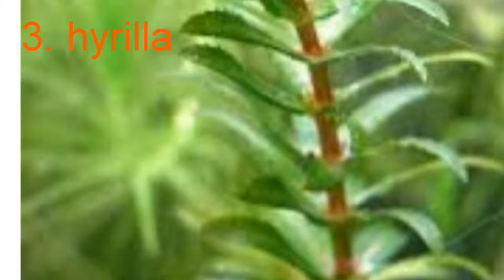Types of best aquatic plant for beginners